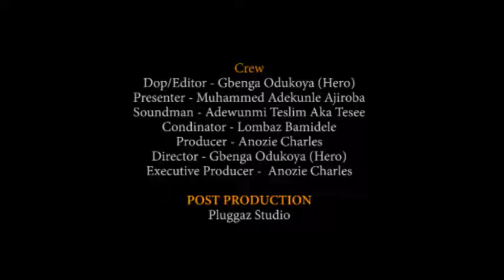An interview with Chief Otunba Ayefe Afolayan - LAWUJO OSERE | PLUGGAZ TV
Pluggaz T.V is a fast-growing news and entertainment Platform and your favorite channel for top-of-the-charts music videos, live shows (Red Carpets), comedy skits, Behind the scenes (BTS) videos and exclusives intreviews.
You can also watch our in-house productions like Have A Say, No Holds Bound with Aimanehi, Men Way Sabi, and Mic501 Chypher for rappers.

Pluggaz TV also brings you inside details of your favorite celebrities in our exclusive interviews (Lawujo Osere) with Muhameed Adekunle Ajiroba & (Celebrities Hangout) with Aimanehi, and offers you an up to date report of all the news and gists going on in the entertainment world.

The part you play in making the news is very important. Whether it is breaking news or a featured item, your contribution can make a difference.

For more details about all our programs.